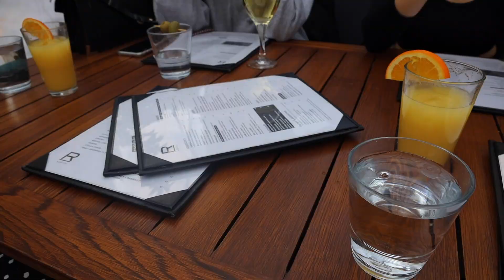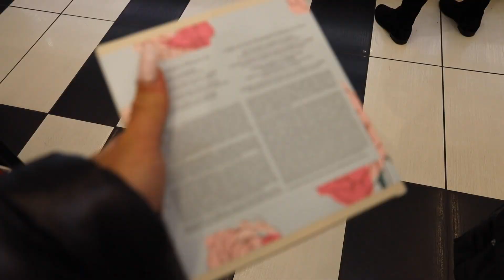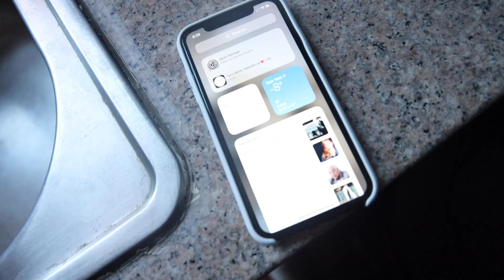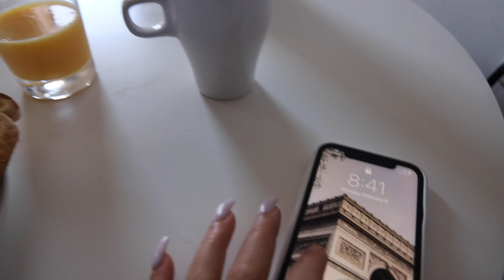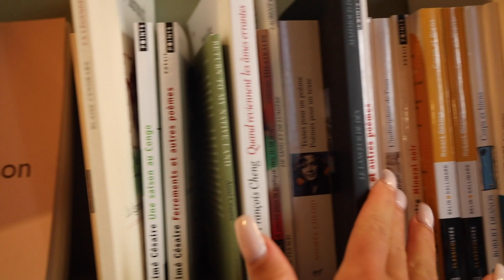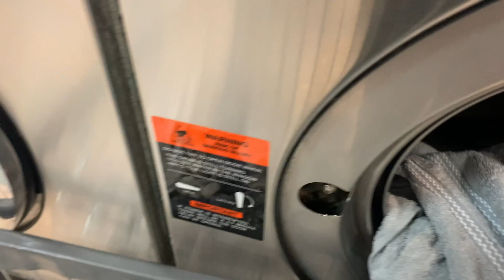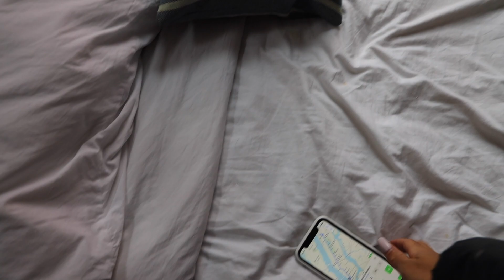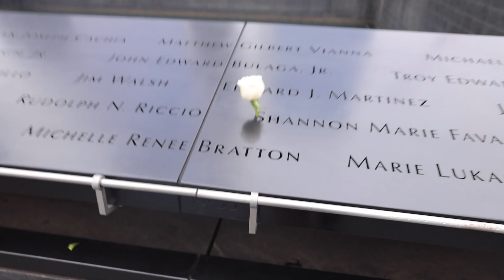WEEK IN MY LIFE: saint valentin restaurants, friends, Covid, snow | NYC VLOG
Hello les babes ♡
Bon on est de retour pour un weekly assez mouvementé:  Au programme saint Valentin, restaurent et
Préparez vous il est long !

Questions fréquentes :
• J'ai 23 ans
• Je monte avec première pro
• Je filme avec un canon EOS R

Bref Enjoy  !

Music ♫
Aucunes des musiques ne m'appartiens